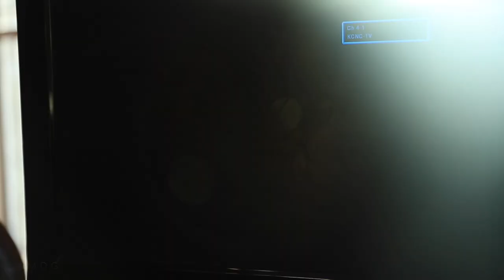New Balance Zante v4 First Impressions and Speed / Dance Test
The New Balance Zante 4 arrives on the running vlog today. A running shoe that was acquired at the hot price of $34 on cyber monday! Ever indebted to the Facebook group: ‘running shoe geeks,’ who led me to discovering this amazing $34 deal for purchasing running shoes. I could not be more grateful for the opportunity to train and test running shoes and gear for all of you. The New Balance Zante 4, after a few runs, gets a thumbs up from me on my first impression. This is not my full review of the running shoe, the New Balance Zante 4, but just my first impression. I will give my full review in January after I put some more miles into the shoe. Thank you New Balance for the solid mid foot lockdown system, I do hope my foot can get use to the unique upper on the New Balance Zante 4, as it is different than most other uppers on running shoes. This upper materials is called the hyposkin on the New Balance Zante version 4.  When the first Zante showed up in the cold winters of 2014, there weren’t many running shoes with the versatility of a daily trainer and a race day shoe. Sure, there was the adidas Boston, but then we’re talking $100 retail territory here.

Seek beauty. Work hard. & Love each other. Running vlogs and running motivation at it's finest here on this channel. If you need a little motivation to start running to get back in shape, you have arrived at the right YouTube channel. Here on this running YouTube focused channel, you will experience motivation, knowledge, and love for each other by sharing each other's stories.

Seek Beauty
Work Hard &